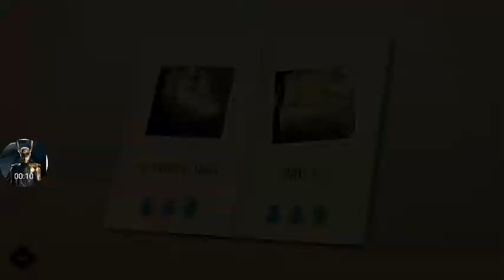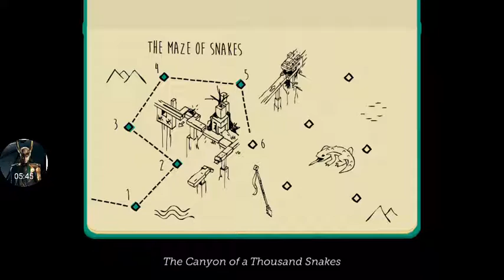Lara Croft GO Samsung gameplay part 2